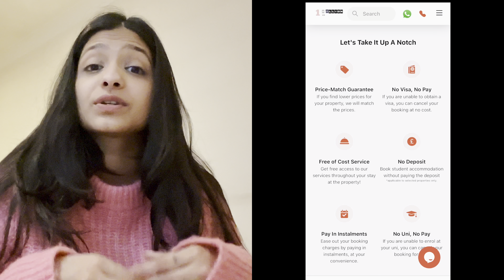How to select the ‘right’ University? | Job opportunities in UK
0:00- 0:56- Introduction
0:56- 2:27- University Ranking (based on course)
2:27- 3:37- Course module
3:37- 4:51 - Funding (Money factor)
4:51- 5:55- UniAcco
5:55- 7:22- Job opportunities
7:22- 9:55- Do not blindly listen to 'anyone' (consultant)